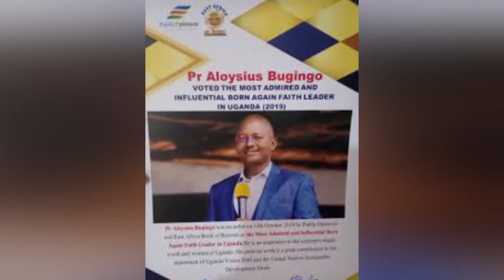OLUGAMBO. Zizino ensonga kwebbasinzidde okuwa Pr. Bujingo award